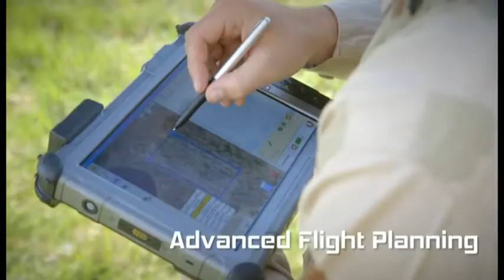COUNTER TERROR POLICE TO USE DRONES AT AIRPORTS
Note: This was from April 2015:
BBC London has learned that police are to deploy drones at London's airports in their fight against terrorism. The radio controlled devices will be used for surveillance. We've also discovered that the police will now take over the investigation into the misuse of drones by the public. This exclusive report from our Home Affairs Correspondent, Nick Beake. (VT NEXT)